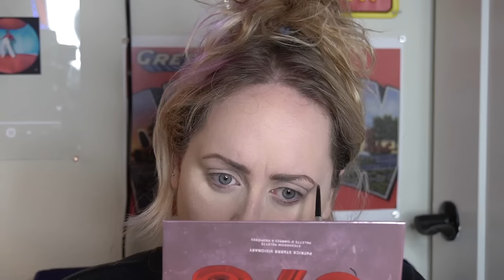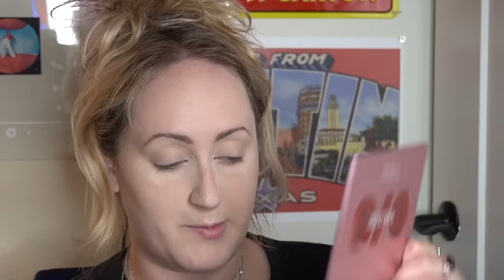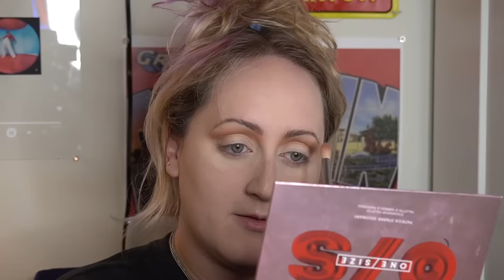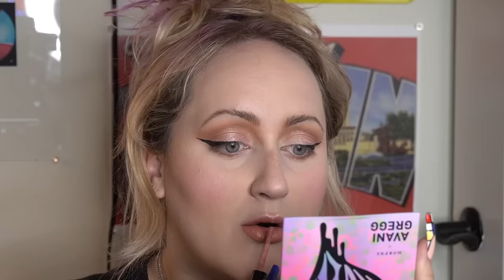Trying Kylie Jenner’s Makeup Routine | Brittany Broski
Kylie Jenner if you’re watching this do u wanna come over and beat my face or I can do the Brittany mug on you …. Just lmk sis I’ll be here 💯

Also shout out Trixie’s bottled blonde palette It slays!

thx @lastmanstanley for the edits & bad memes

OUTER BANKS SZN 2 COMES OUT FRIDAY I CANT WAIT ALSO I LOVE MADISON BEER

lmk what other routines u want me to try out and get frustrated with LOL

love u guys bye 😹😹😹